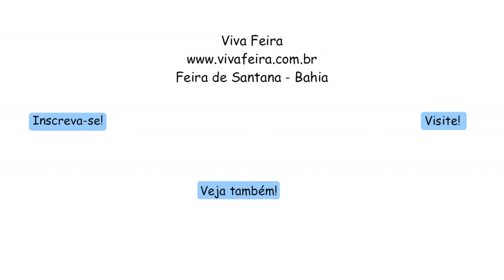Santini & Trio no SESC 08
- Santini & Trio é um grupo de música instrumental que reúne qualidade e bom gosto e com uma carreira premiada e já com experiência internacional, o grupo tem oferecido a Feira de Santana, uma música de primeira linha só comum aos grandes centros urbanos e culturais! Com Rony Santini na guitarra, Rogério Ferrer no piano e acordeom, Anderson Silva no baixo elétrico e Flaviano Galo na bateria, o som é divino e merece ser prestigiado pelo público feirense!

Vídeo: Emanoel Freitas
Produção: Viva Feira
Edição: Maiara Santos
Música de Abertura: Subindo a Escada de Zadir M. Porto